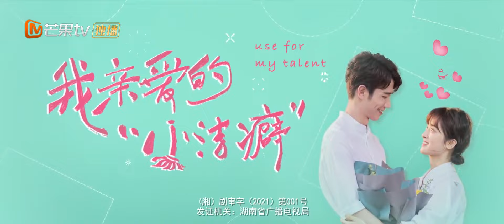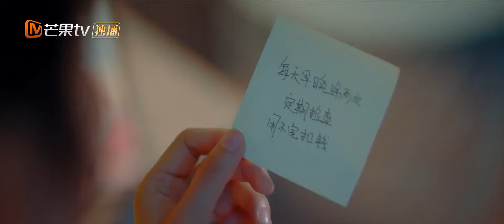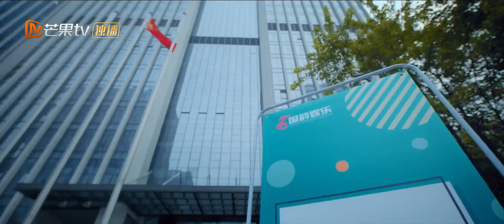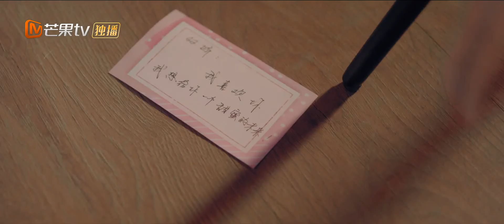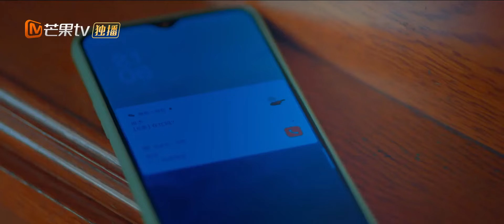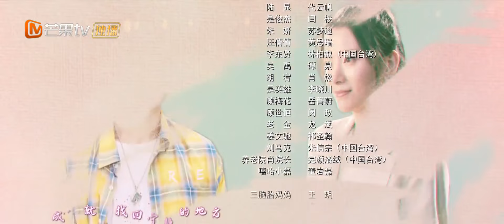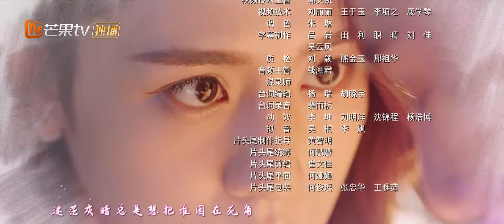【ENG SUB】Use for My Talent | EP12 | 亲爱的小洁癖 | MangoTV Shorts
Synopsis:
Because of his incomplete family, Gu Ren Qi has a closed up personality and mysophobia. Shi Shuang Jiao used to have a happy family, but later lost her mother in a car accident, and became a slovenly person. The two became acquainted when Shi Shuang Jiao becomes an employee in Gu Ren Qi's cleaning company. The two became closer as they get to know each other. Under each other's influence, they began to heal from their wounds.